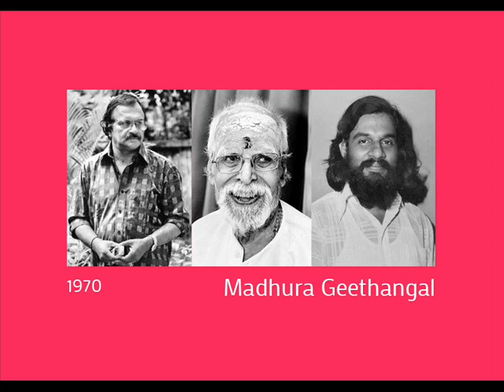Mathilekha veendum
Mathilekha Veendum, Madhurageethangal 1970